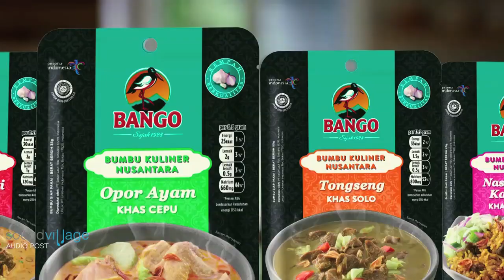KUMPULAN IKLAN KECAP BANGO 2019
Audio Mixing : Sound Village Audio Post